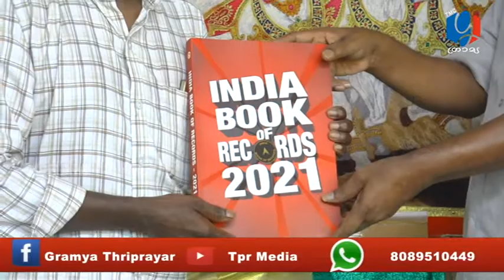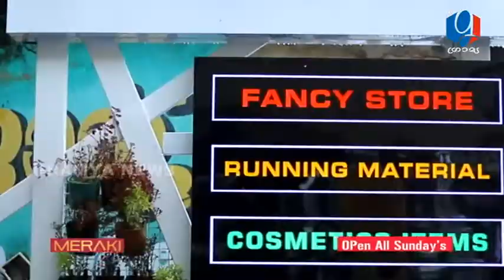GRAMYA NEWS 2021 SEPTEMBER 5